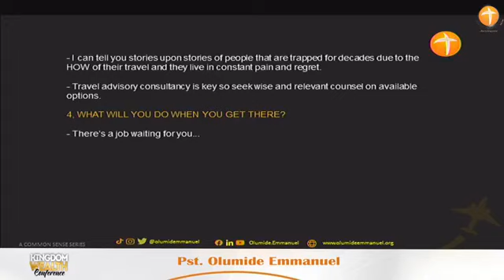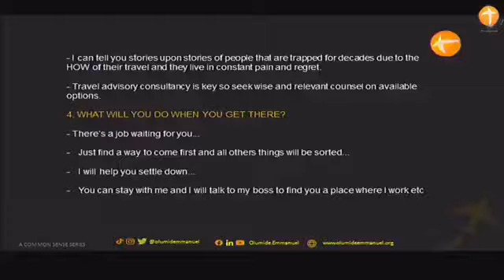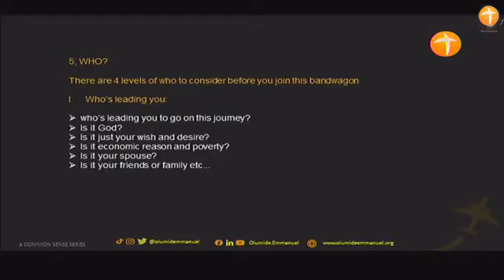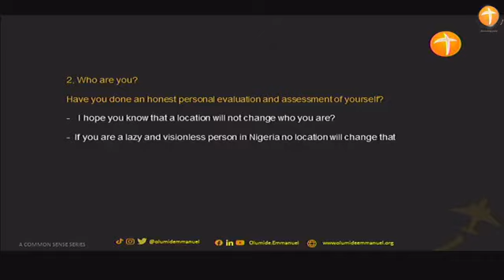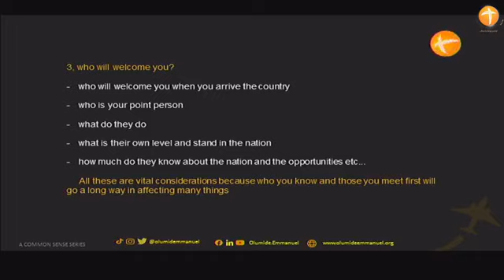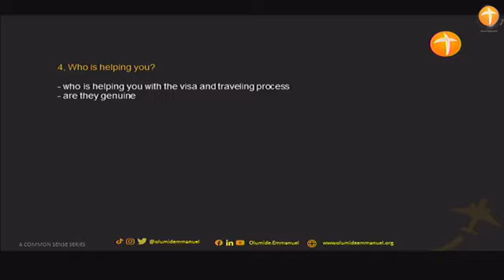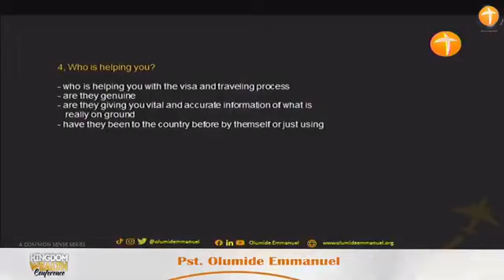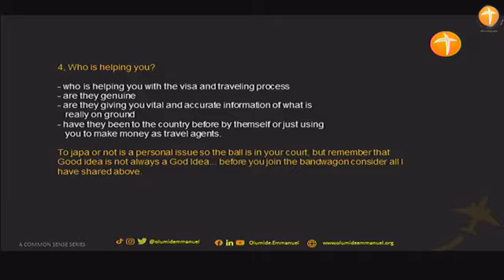SERIES: BEFORE YOU JOIN THE JAPA BANDWAGON PART 3 || By Dr Olumide Emmanuel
The world we live in today is no doubt a completely different world from the one we are familiar with.

Covid has changed the dynamics of things in the global marketplace and we all need to be updated or become outdated.

The reality of the fact that we live in a V.U.C.A (Volatile-Uncertain-Complex-Ambiguous) world has become more real hence the resurgence of the ever-available option of migration and immigration locally called JAPA

So, what are the major factors to consider before you leave your country for an assumed greener pasture?

Get inspirational, entertainment, political and other educational videos